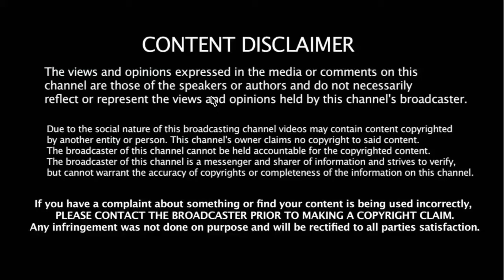DCUO: 1Evil Morty Vs Annes Marie